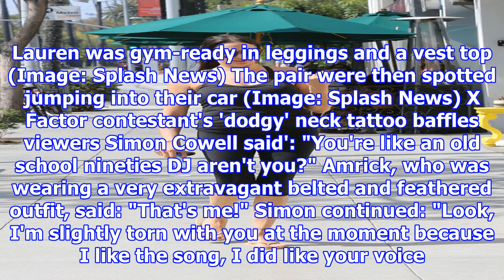[NEW TIME 24H] Simon cowell goes barefoot as he steps out in los angeles with lauren silverman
Simon cowell goes barefoot as he steps out in los angeles with lauren silverman
Simon Cowell was spotted out and about in Los Angeles on Saturday casually walking around without any shoes. The X Factor judge, 57, seemed completely unfazed by the fact he was pounding the pavements...